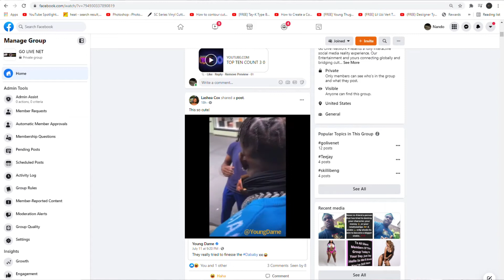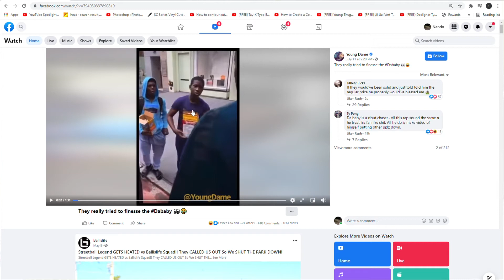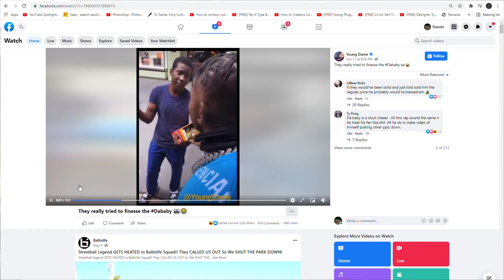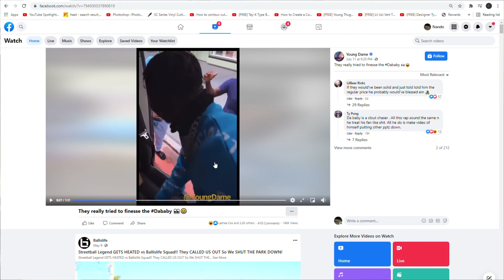WOOHOO WE DID IT (DABABY-FINESSE) MONEY TREE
DABABY FINESSE VIDEO, YOUTHS TRY TO FINESSE DABABY FOR $200, BANK ROLL MADE HIM SAY WOOHOO.